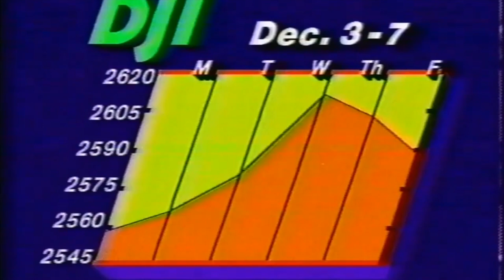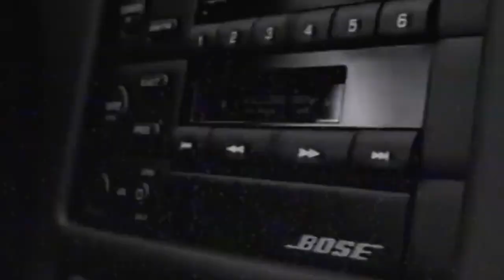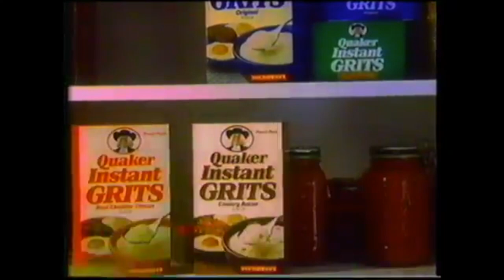90s TV | Nostalgic Channel Surfing 62 | 90s Nostalgia | December 1990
90s TV | Nostalgic Channel Surfing 62 | 90s Nostalgia | December 1990

Featuring clips from December 1990

Dedicated in memory of
Michael Pacheco
Chicago, IL

***The content featured here may contain the trade names or trademarks of various third parties, and if so, any such use is solely for illustrative and educational purposes. All product and company names are trademarks, or registered trademarks of their respective holders.